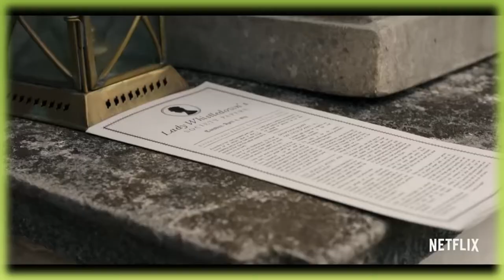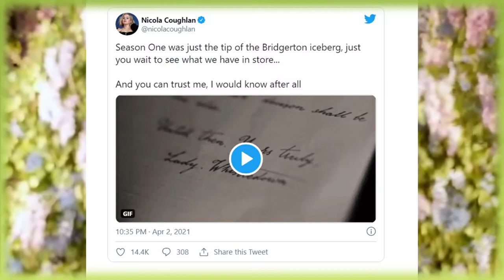Nicola Coughlan Retweet About Kim Kardashian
Nicola Coughlan and Kim Kardashian have formally been one of Twitter's strongest celebrity friendships. It all began last January when Kim Kardashian asked her fans if they thought she could watch Bridgerton Coughlan's hit period drama. Coughlan, of course, advised Kim to do so. However, the actress had previously posted about the Kardashian sibling, describing her as one of the nicest celebrities in the industry. On the record Regency period drama created by Shonda Rhimes, the Irish actress plays fan-favorite Penelope Featherington.

Within one month of its release on Christmas Day 2020, the Netflix series had been watched by more than 82 million households, winning two SAG Award nominations and counting many celebrities among its most ardent fans, including Kim Kardashian. Coughlan and Kim Kardshian have been exchanging sweet messages on social media since they met in January.

The Featheringtons, the actress's family on Bridgerton, are based on the extended Kardashian-Jenner family, according to the actress. Coughlan also revealed that her corset on the show was created by the same designer who created Kim's for the Met Gala, much to Kim's excitement.

Despite their recent mutual affection, it appears that Coughlan has long admired Kim Kardashian. She gushed about the middle Kardashian sister last year before donning Penelope's colorful ensembles. In February 2020, Coughlan said, "You know what celebrity I've heard firsthand from a lot of people is very lovely- Kim Kardashian."

“People always want to know what celebrities are mean and awful but also I would like to spread which ones are dead sound,” she added. On April 21, Coughlan retweeted her foresightful tweet, implying that she had been right all along.

Coughlan also recently spoke out about Regé-Jean Page's decision not to return for the second season of Bridgerton.

In the first season, he plays Simon Bassett, Duke of Hastings, opposite Phoebe Dynevor's Daphne Bridgerton. Despite the protagonist couple's huge success, Page has declared that he will not appear in the second chapter. Jonathan Bailey's Anthony Bridgerton will be the highlight of the new season.

"Season One was just the tip of the Bridgerton iceberg; just wait to see what we have in store for Season Two..."  After Page's announcement broke many fans' hearts in small, little bits, Coughlan tweeted on April 2. “And you can trust me, I would know after all,” the actress added cheekily. Bridgerton is streaming on Netflix